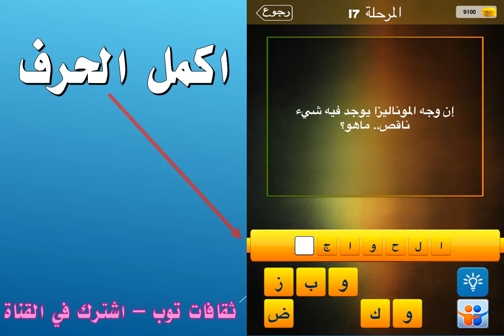إن وجه الموناليزا يوجد فيه شيء ناقص ماهو؟